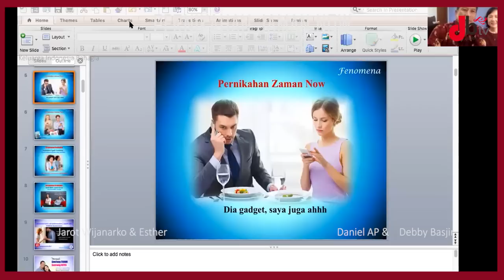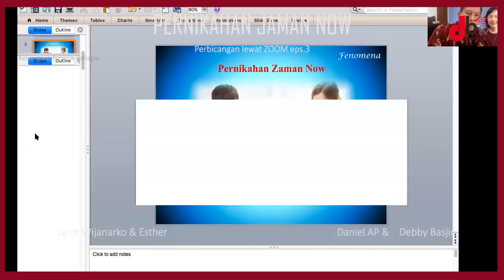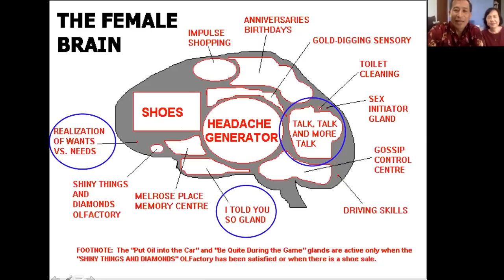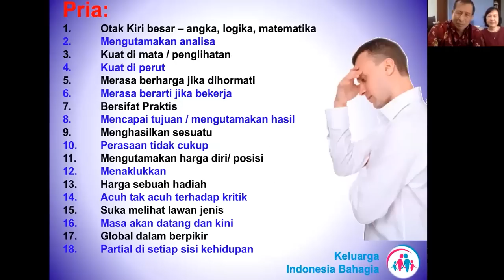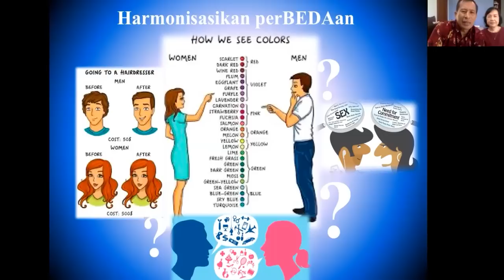PERNIKAHAN ZAMAN NOW.. - PEBICANGAN DENGAN JAROT WIJANARKO DAN ESTHER - DANIEL AP DAN DEBBY BASJIR